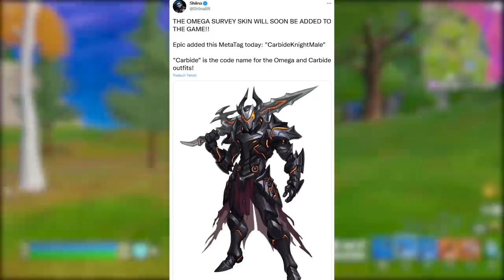FORTNITE - PIOR ATUALIZAÇÃO, SUPER ÔMEGA CLUBE e SEM SKINS?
Fala gurizada, nesse vídeo comento sobre a pior atualização do Fortnite, sem skins, skin Clube e mais. Espero que gostem :)

Programa para editar: Adobe Premiere